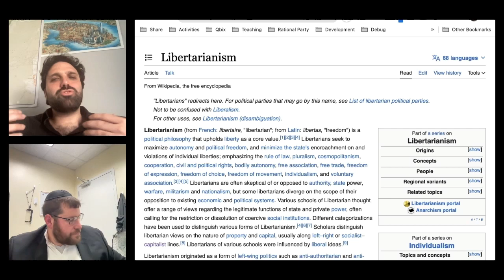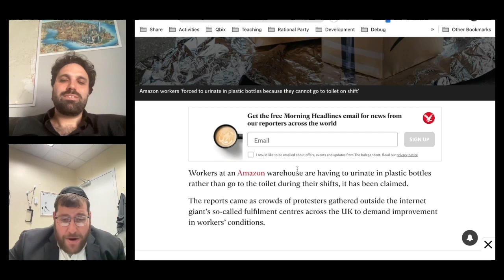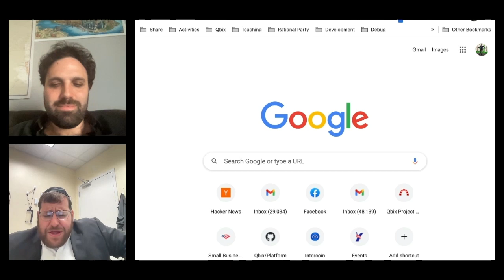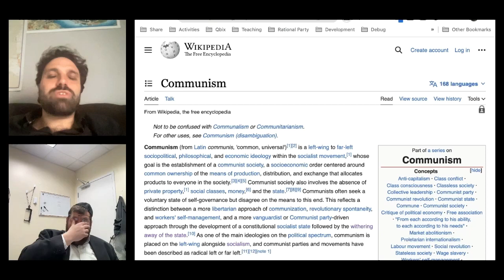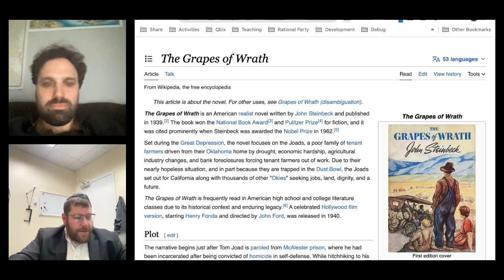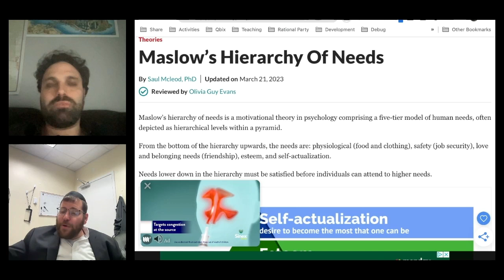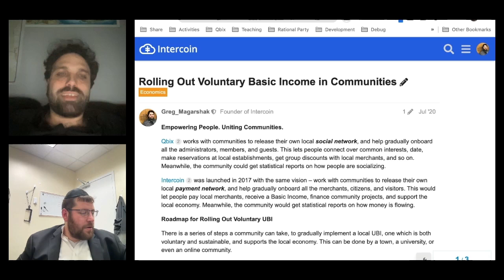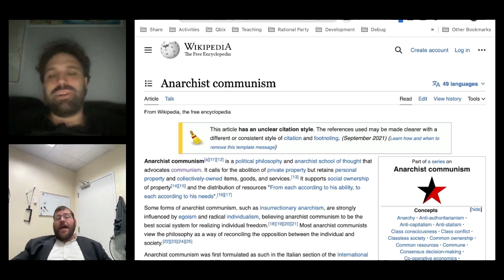Capitalism vs Communism: The Great Debate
Two libertarians, both alike in dignity,
In fair Facebook, where we lay our scene,
From ancient grudge break to new mutiny,
Where civil liberties makes civil institutions unclear.
Basically, Walter and Greg will discuss Libertarian Capitalism vs Communism — which organizing principle of society in the absence of government can lead to greater freedom and prosperity for the most people, vs leading to coersion, oppression and force. Tune in and participate!